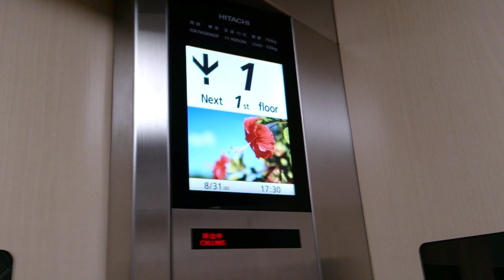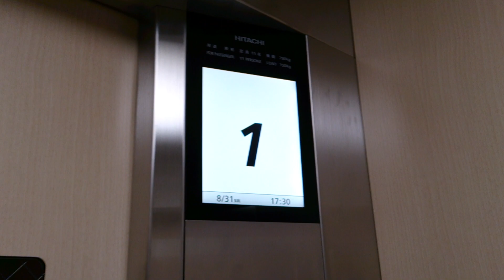川越駅西口ペデストリアンデッキのエレベーター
日立製。最新型のアーバンエースです。液晶インジケータの表示内容なども増え、ちょっとしたアニメーション効果もあります。
4ヶ所ありますがどれも同じ仕様です。